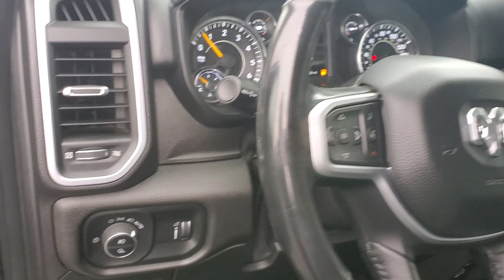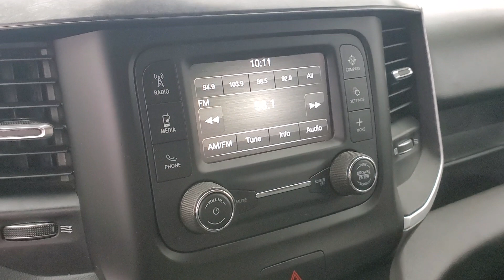2020 Ram 1500 Owosso, East Lansing, Haslett, DeWitt, St. Johns, OK N3135A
Used 2020 Ram 1500 Big Horn/Lone Star available at Slingerland Chrysler in Owosso, Michigan. Servicing the East Lansing, Haslett, DeWitt, St. Johns, MI area.

Slingerland Chrysler
3640 E M 21

FACTORY CERTIFIED* ONE OWNER* NO ACCIDENTS* LOCAL TRADE* CLOTH SEATING* POWER LOCKS* POWER WINDOWS* CRUISE CONTROL* UCONNECT* BLUETOOTH* BACK UP CAMERA* STEERING WHEEL CONTROLS KEYLESS ENTRY* SATELLITE RADIO* USB/AUX PORTS* ALUMINUM WHEELS* 3.21 Rear Axle Ratio Cloth Bench Seat Compass Front fog lights Fully automatic headlights Heated door mirrors Outside temperature display ParkView Rear Back-Up Camera Quick Order Package 27Z Big Horn Radio: Uconnect 3 w/5 Display Rear step bumper Remote keyless entry Telescoping steering wheel Tilt steering wheel Wheels: 18 x 8 Cast-Aluminum Painted.brbrPriced below KBB Fair Purchase Price!brbrbrSlingerlands is a family owned dealership that has been serving our community since 1989. Our dealership has a friendly and relaxed atmosphere. Our staff prides themselves in going the extra mile to make sure that you have a great buying experience. We also have a great service and parts department to make sure that you are taken care of after the sale.brbrbr17/22 City/Highway MPGbr*Tax title license plate transfer fee documentation fee processing fee and acquisition fee included. $2000 due at signing. Tier 1 credit approval required through participating financial institution. Residency restrictions apply. APR and term available are subject to change at any time see dealer for current offers.